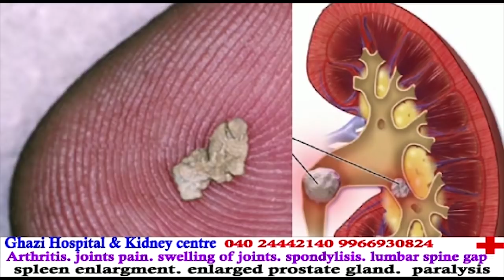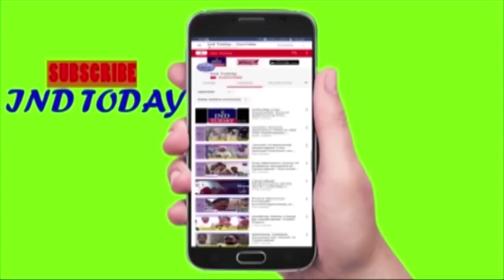Central Waqf Council demands reconstitution of Telangana State Waqf Board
The 4 members central Waqf committee visited Telangana state waqf board today. The committee was led by Naushad (advocate Kerla) and other members are  Waseem rahat khan (Maharastra), Haneef ali (Telangana) and Rayees khan pathan (Gujrat).  The central waqf committee members met  the Telangana state waqf board chairman Mohd Saleem and discussed about the availability of the open land and property. The committee advised the chairman to check the the waqf land that have been grabbed. They advice the chairman to build colleges, schools, hospital's, urdu community halls on the waqf lands soon, so that the remaining land should be safe. The central waqf committee  and state waqf board should have ordination with each other to solve the problem if any.